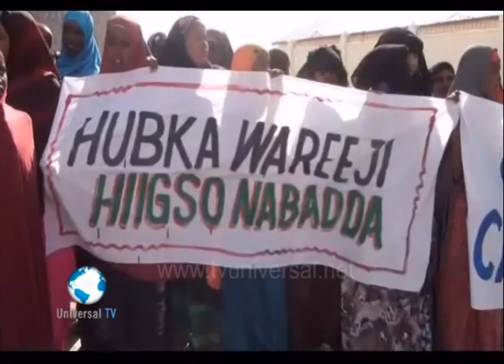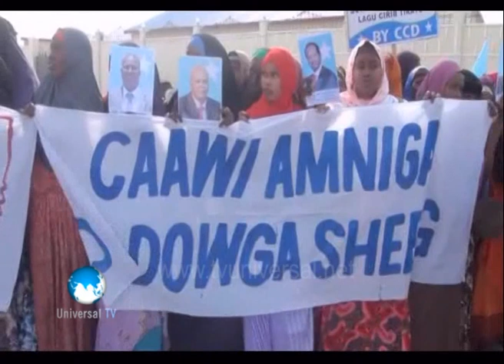Warka 24 08 2014